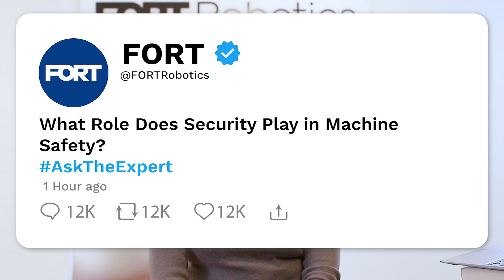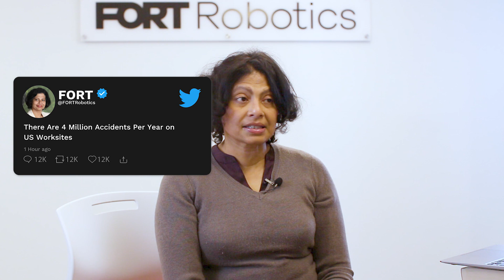What role does security play in machine safety? Ask The Expert, FORT Robotics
Do you know the true cost of injuries, damages, and downtime when machines are not properly secured when they go live, or machine security is overlooked?

Nivedita breaks down the importance of machine security and the consequences of neglecting it. In this quick video, she shares valuable insights to help you prevent accidents and avoid costly downtime.